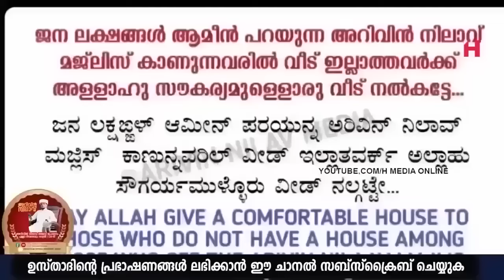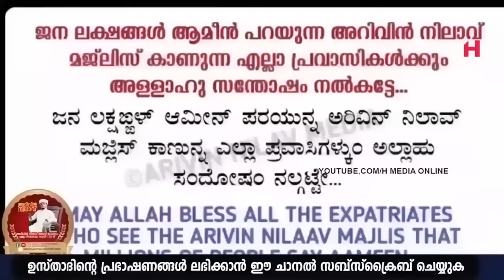ഇന്ന് ശഅബാൻ 14-ാം രാവ്; ആരും ഹദ്ദാദ് ചൊല്ലാതെ കിടന്നുറങ്ങല്ലേ |Safuvan Saqafi Speech |Haddad Ratheeb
Assalamualaikum,

Topic :-
ഇന്ന് ശഅബാൻ 14-ാം രാവ്:
ആരും ഹദ്ദാദ് ചൊല്ലാതെ കിടന്നുറങ്ങല്ലേ
Arivin Nilav
Ramalan Dhikr
Al Kahf
Safuvan Saqafi
Haddad
Ramalan
Ramalan Nilav
Ramalan Diqr